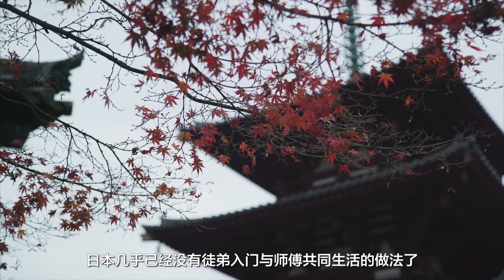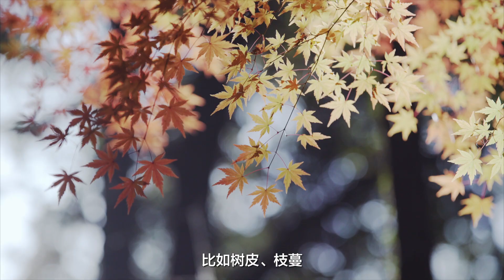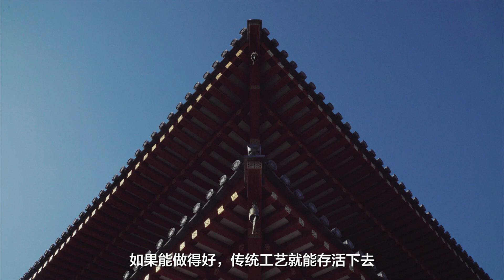作家鹽野米松與2000位日本手藝人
当自己的国宝濒临消失，日本人是这样做的：作家盐野米松，40年间采访2000多位手工艺人，写下8本书。很多人看了他笔下的故事，才知道有那么多没见过的传统技艺和工匠职业，人们踏破门槛，想跟这些匠人老师傅学艺， 然而拜师之难，甚至比考亚洲一流的东京大学还要难。